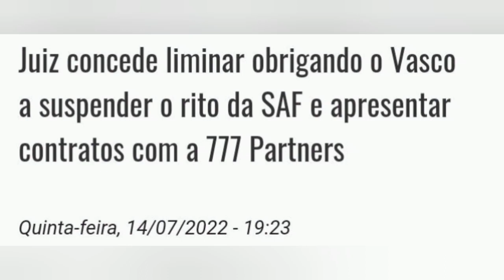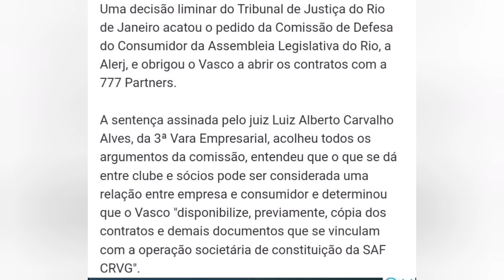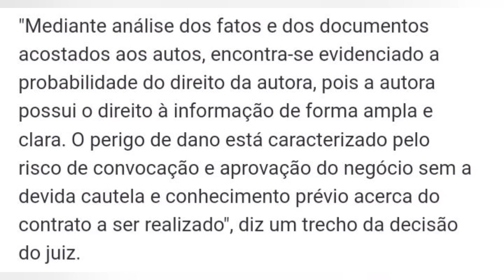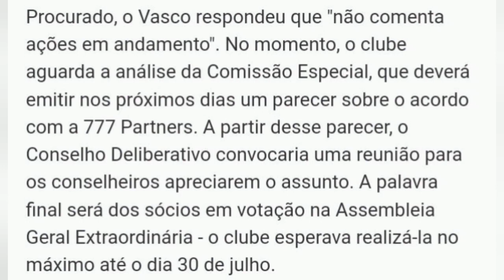🆘🛑JUIZ CONCEDE LIMINAR E ALERJ COLOCA GOLPISTAS NA PAREDE ✅😀 Será o Início do Fim do Golpe?🛑🆘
ALERJ ganha a primeira contra os golpistas.
Juiz concede liminar exigindo que o contrato seja revelado e mostrado, sem obscuridade.